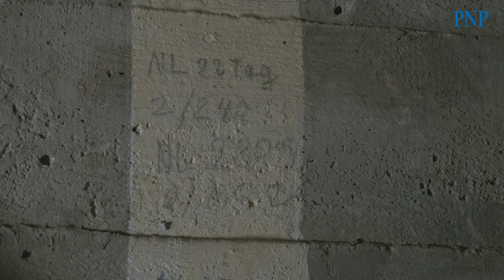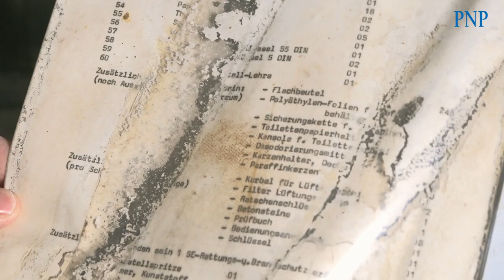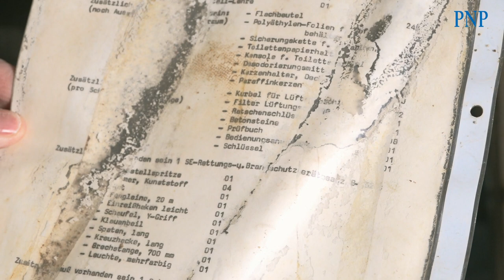Exklusiver Einblick - Führung durch alten Bunker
Wie sieht ein Bunker aus? Wie viele Menschen haben Platz? Die Passauer Neue Presse bekam einen exklusiven Einblick in einen der ehemaligen Bunker auf dem ehemaligen Kasernengelände in Passau Kohlbruck.

Video: Bredl